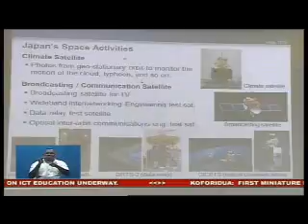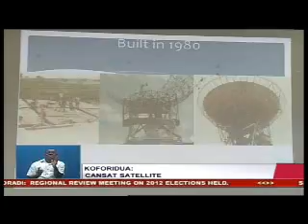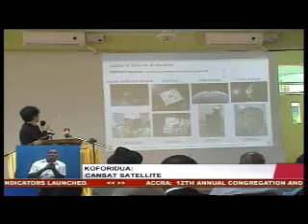Koforidua, Ghana: Cansat Satellite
The All Nations University College in Koforidua will soon launch its first space satellite, called "CANSAT" built by the Intelligent Space System Laboratory of the university.

Dr Samuel Donkor, President of the university, announced this at a two-day workshop on space science technology, organized by the University in Koforidua to sensitize prospective students who wish to pursue a programme in Space Science and Satellite Technology.

He said the University College introduced the Space Science and Satellite Technology programme last year and less than one year the department had been able to built the first space satellite yet to be launched.

Dr Donkor gave the assurance that the university would strive to maintain leadership in higher education by the introduction of courses that are demand driven.

He said the programme would help to minimize dependence on importation of human resources on space and satellite technology.

Dr Ashievi said space science technology had contributed significantly to the economic development of some developed countries and urged the government to make financial commitment to it because its benefits are enormous.

He said since education was considered the key to effective development strategies, science and technical education must be the master key that could alleviate poverty, promote peace, conserve the environment, improve the quality of life and help achieve sustainable development.